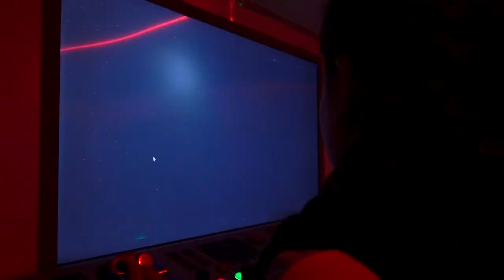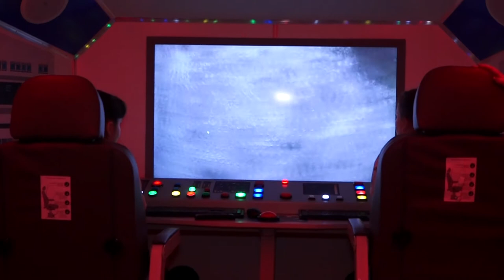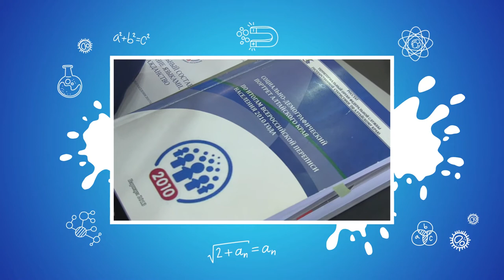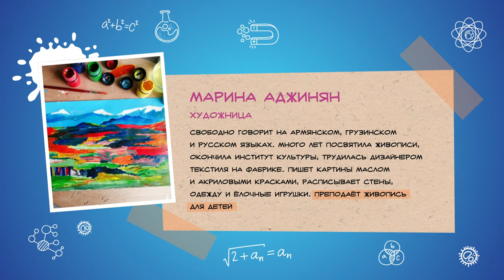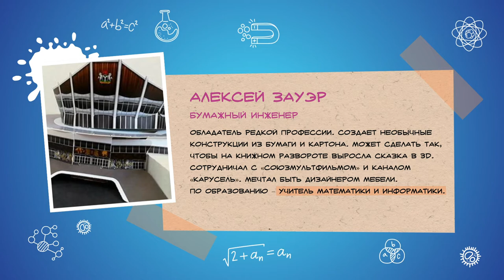Дети Большого Толка: на космическом корабле, уроки от художницы, профессия "бумажный инженер"